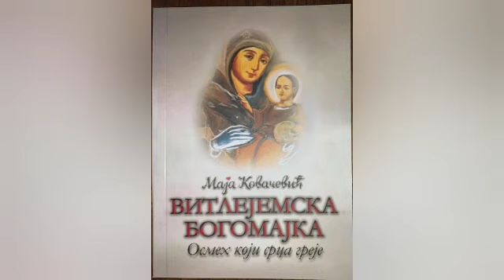Витлејемска БогоМајка Осмех који срца греје (одломак из књиге Маје Ковачевић )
Видео од особе Маја Ковачевић